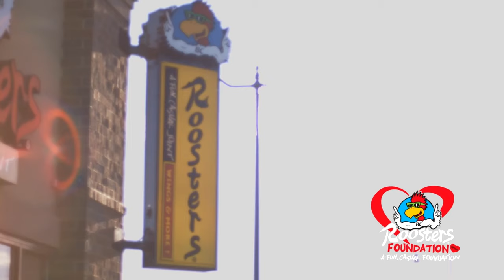THE Live Show: Ohio State scrimmage thoughts, new running backs coach discussion with new hire near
Welcome back to Roosters restaurant on Olentangy River Road in Columbus for another fun, casual conversation about Ohio State football with Austin Ward and Jeremy Birmingham being joined by former Buckeyes Bobby Carpenter and Justin Zwick and Roosters Nicole Cox.

Want to talk even more Ohio State football with the guys? Text us!